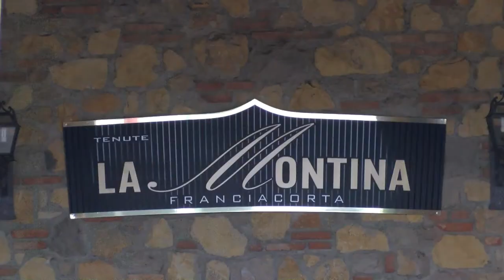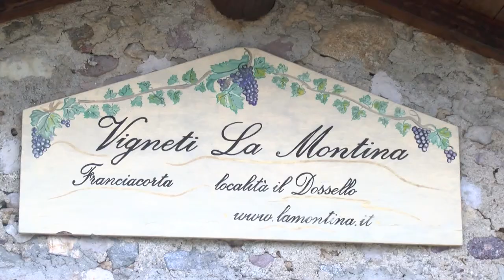GUSTO channel:La Montina Franciacorta